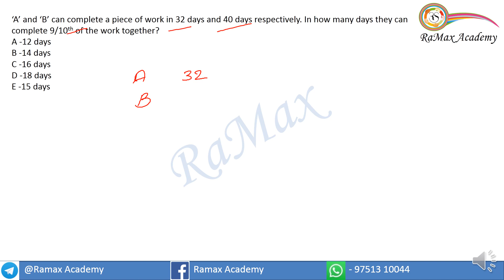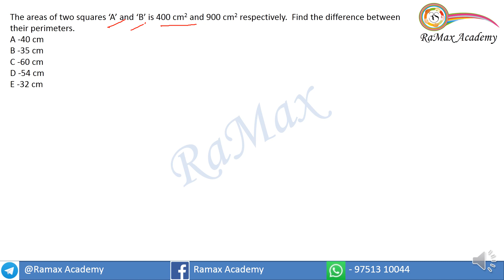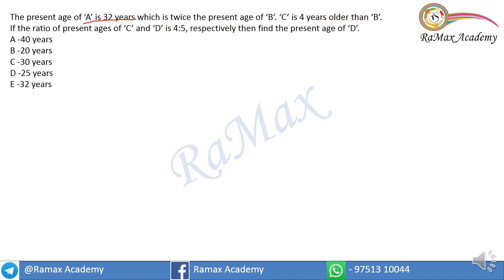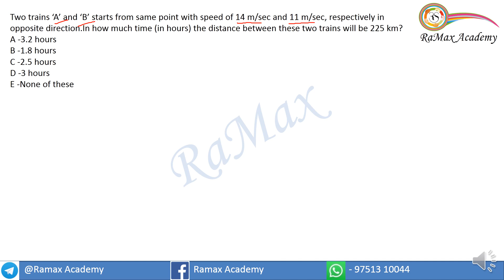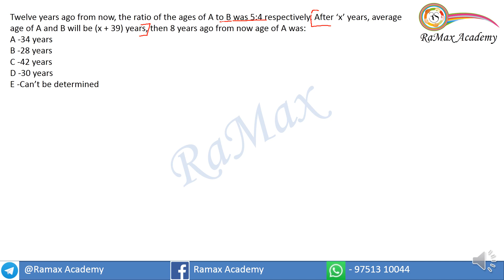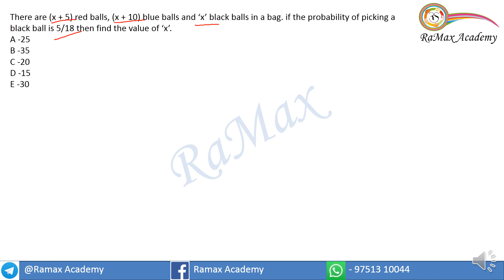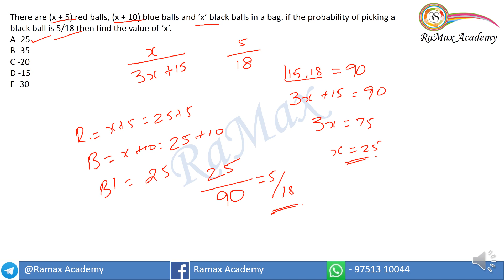Arithmetic Marathon Day 1 I IBPS RRB PO I IBPS RRB CLERK I Shortcuts in tamil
Shortcut videos for approaching arithmetic problems